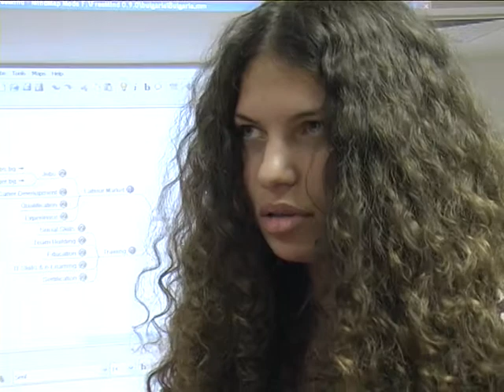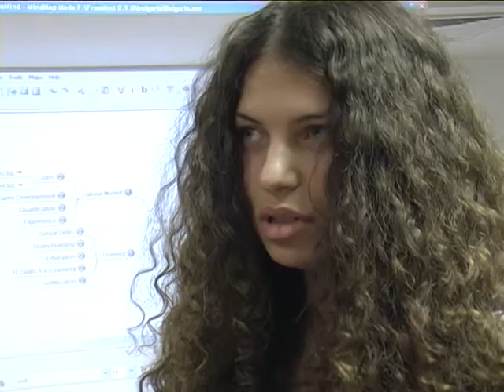E-learning for all - Въпросник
Студенти от Бургаски свободен университет отоварят на въпроси свързани с проекта "E-learning for all".